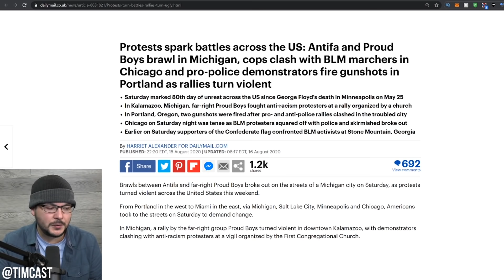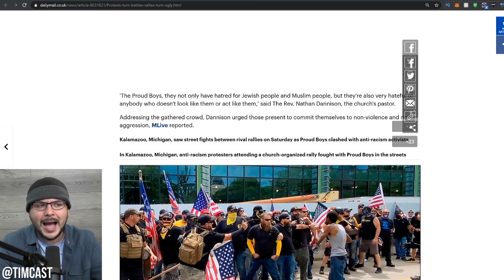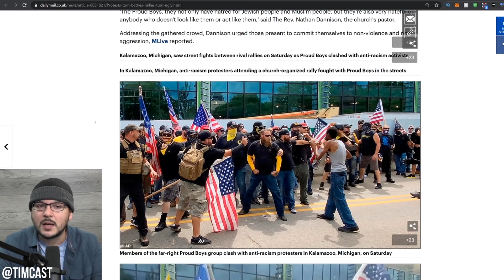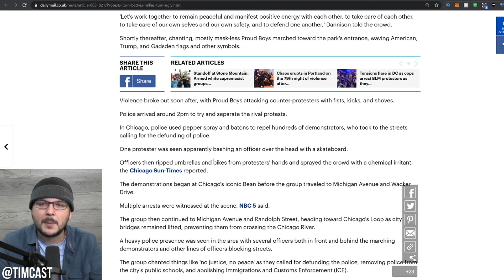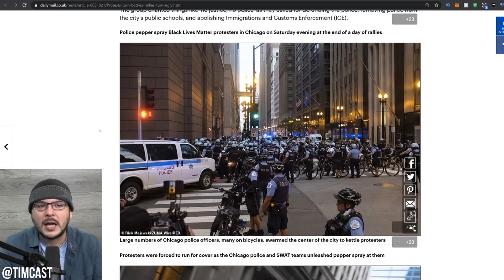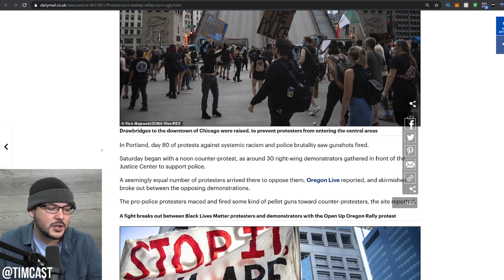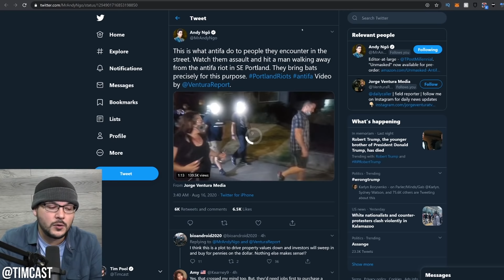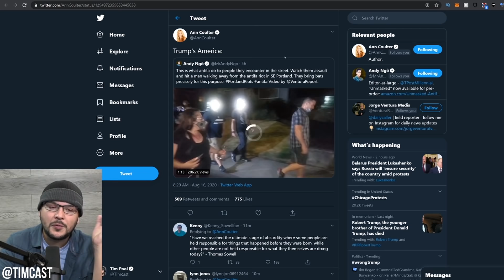Proud Boys Are BACK, Antifa Starts Fights With Right Wing Protesters And Lose, Riots Erupt Across US